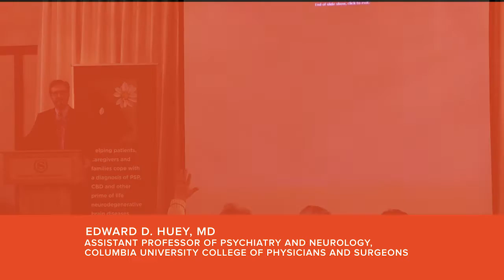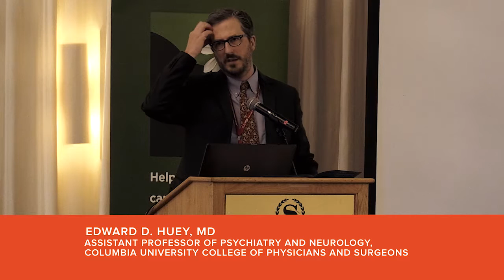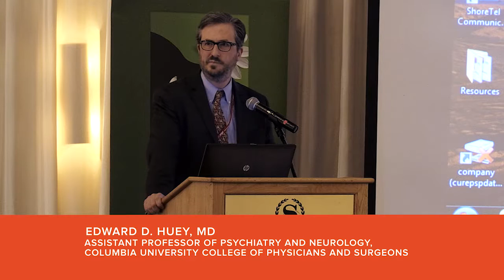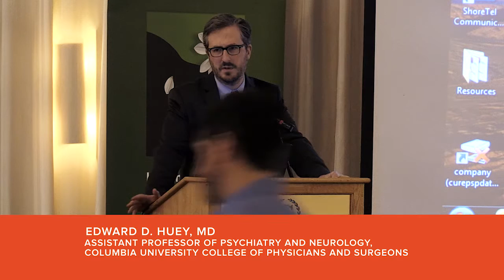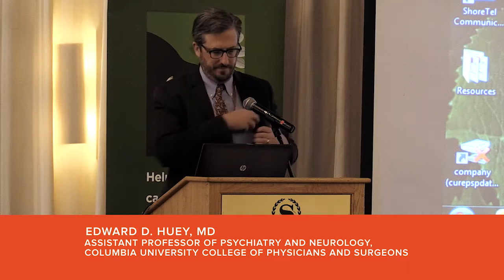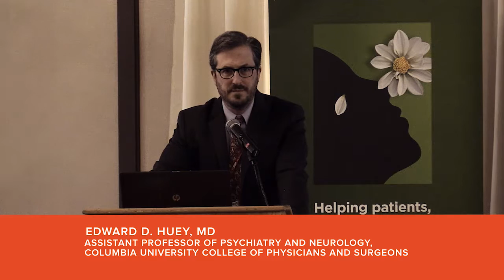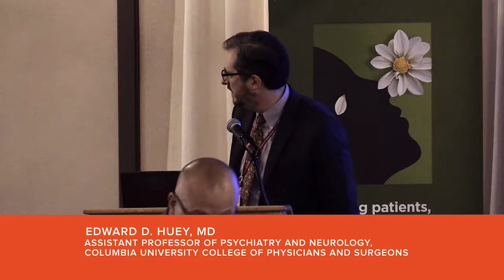Dr Huey takes questions on treatments of PSP and related symptoms from the audience.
Dr. Huey, Assistant Professor of Psychiatry and Neurology at Columbia University College of Physicians and Surgeons, answers questions from the audience at the 2016 CurePSP East Coast Family Conference.